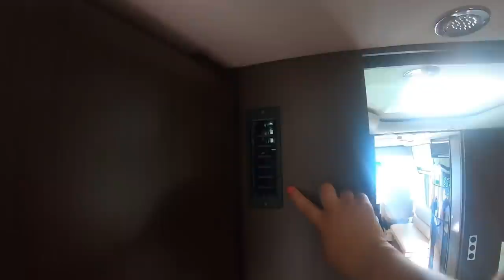18 Milyon TL Değerinde İçinden Araba Çıkan Karavan | Concorde Liner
Merhabalar
Bizi instagramdan takip eden arkadaşlarımızın bildiği üzere, son 2 haftamızı Poyrazlar Gölüne yeni açılan Poyrazlar Camping'de geçirdik. Burada karavan komşularımızın sahip olduğu karavan için çok soru aldık. Tüm sorulara cevap niteliğinde tanıtım videosu çekmeye karar verdik.
Dev karavanın tanıtım videosu sizlerle